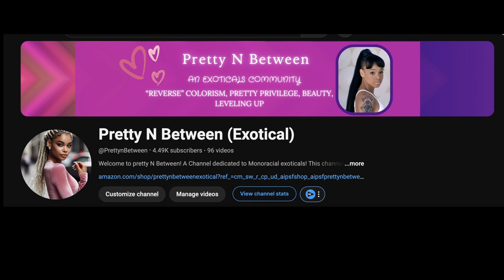Beautiful Women Receive Celebrity Treatment! | For Exoticals💕